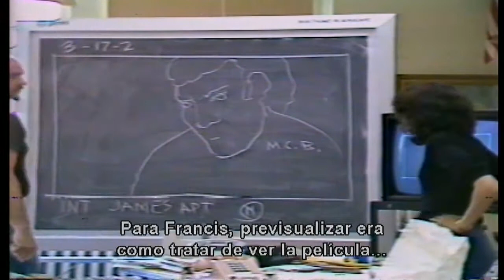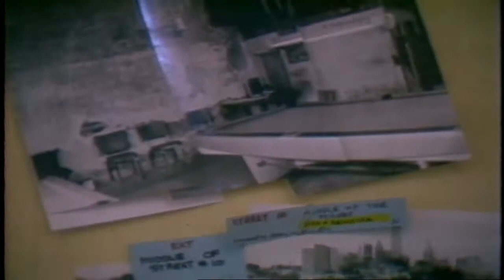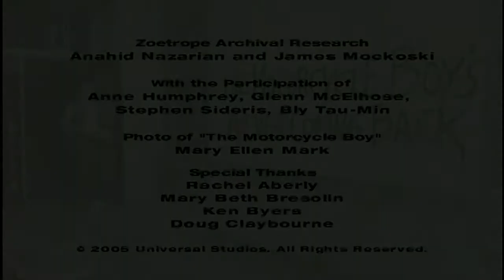Making of de Rumble Fish - Detrás de cámaras La Ley de la Calle - Subtitulado español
Material detrás de cámaras de 'Rumble Fish', la película de Francis Ford Coppola protagonizada por Matt Dillon y Mickey Rourke.